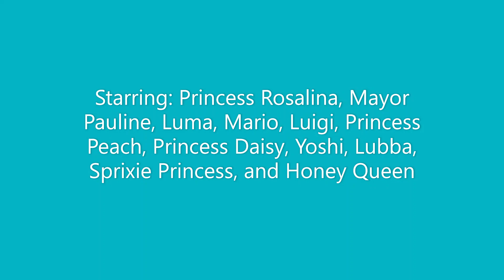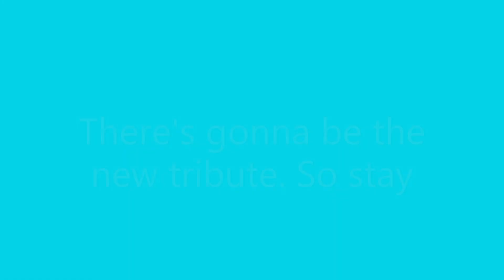Princess Rosalina & Friends Tribute: God Is a Woman (Ariana Grande) (4th of July Special #2)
Here's the 2nd 4th of July Special. This is where Princess Rosalina sings with all her heart showing respect of the USA with all of her own friends and family, Mayor Pauline, Luma, Mario, Luigi, Princess Peach, Princess Daisy, Yoshi, Lubba, Sprixie Princess, and Honey Queen. Enjoy the video.